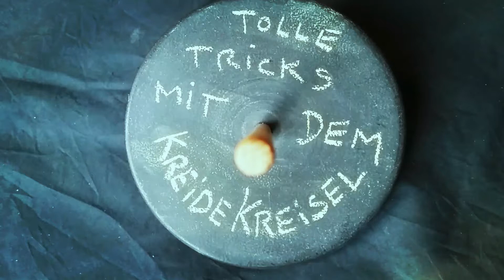Genug vom Eierbemalen? Maltricks für den KreideKreisel. Montessori Spielzeug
KreideKreisel ist ein superschneller Abziehkreisel zum Bemalen mit bunter Tafelkreide.
Mit dem Starter in Drehung versetzt, dreht sich der KreideKreisel ultraschnell und kann mit den mitgelieferten Farbkreiden, mit Pastellkreiden, mit Flüssigkreiden oder mit Wasserfarben in einen tanzenden Regenbogen verwandelt werden. Beliebig oft abwisch- und neu bemalbar, sowohl im Stillstand als auch drehend!
Mit dem KreideKreisel lassen sich kinderleicht und spielerisch verblüffende optische, physikalische und hypnotische Effekte, die Gesetzmäßigkeiten der Farbenlehre, sowie die eigene Kreativität erforschen.
Mit einer aufgesteckten Kartonscheibe lassen sich auch bleibende Kunstwerke kreieren.
Ein sinnliches und kreatives Erlebnis für Kinder und kindgebliebene Erwachsene.
Eine Erfindung von WUNDERHOLZ - unglaublich vielseitig und faszinierend! Sie werden staunen!

Endlos viele Spielmöglichkeiten mit Online-Tutorials

Inklusive 11 bunte Tafelkreiden!

Bemalbar mit Tafelkreide, Pastellkreide, Flüssigkreide und Wasserfarben. Direkt auf den Kreisel oder auf eine aufgesteckte Pappscheibe.